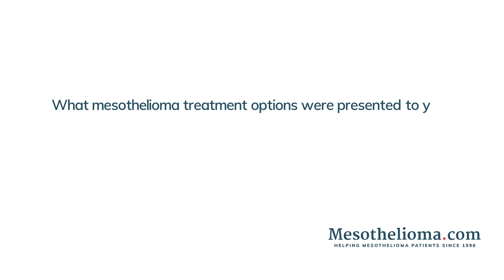A Survivor’s Perspective: Mesothelioma Treatments | Heather Von St. James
Many things go through a patient’s mind after a mesothelioma diagnosis, and available treatment options are often a top concern. The good news is a patient’s mesothelioma doctor will work on a treatment plan tailored to them. For example, Heather Von St. James’ doctor presented her with two options and the impact they could have on her prognosis. Here, she explains those options and shares some details of her treatment experience.

Diagnosed at 36, Heather was just starting a family when she found out she had pleural mesothelioma. The typical prognosis for mesothelioma tends to be between 15 and 31 months, and Heather's doctors gave her only 15 months to live. She has outlived that prognosis by well over a decade. Today, she is a tireless advocate for others with mesothelioma.